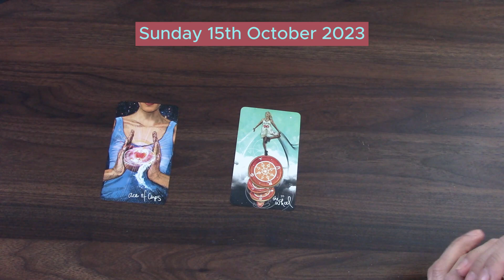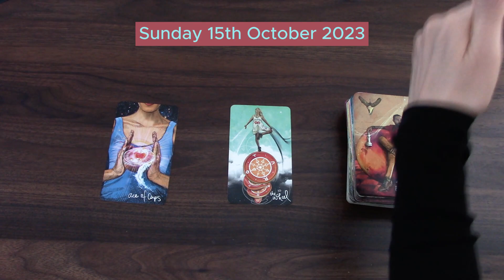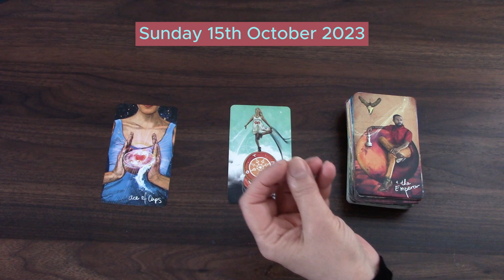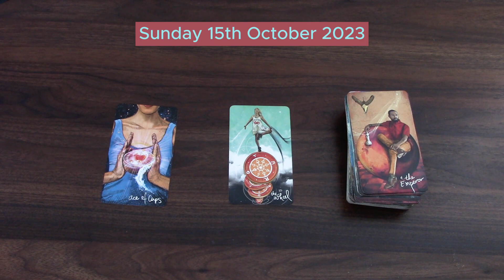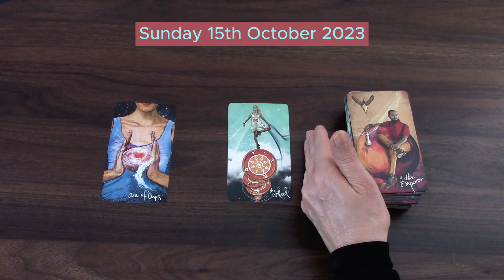DON'T QUESTION IT, ACCEPT IT | SUNDAY OCTOBER 15TH 2023 | DAILY TAROT READING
This is your daily tarot cards reading by M for Sunday October 15th 2023. Enjoy,M.